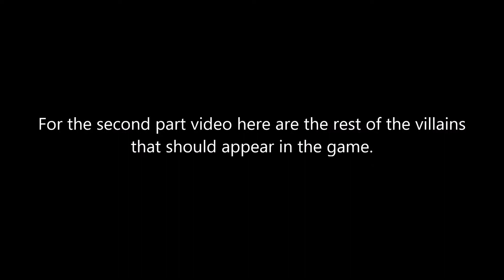Lego Marvel Super Heroes 3 (Final dream roster) (Part 4)